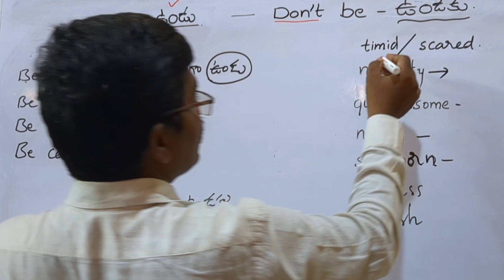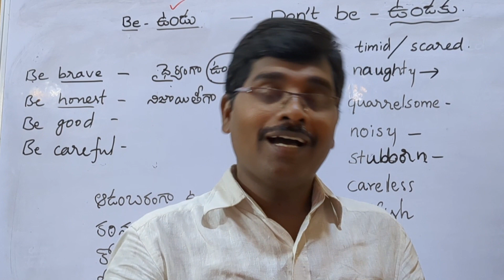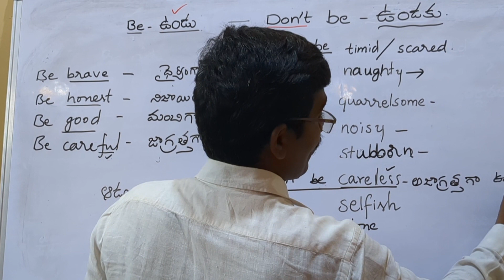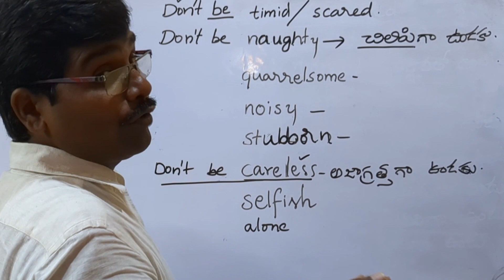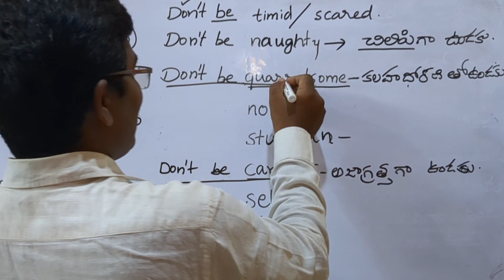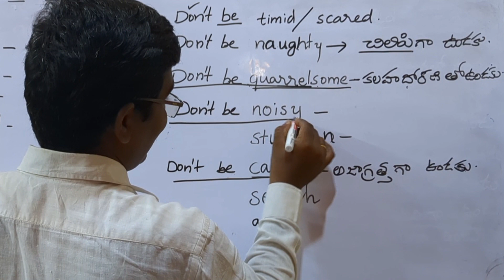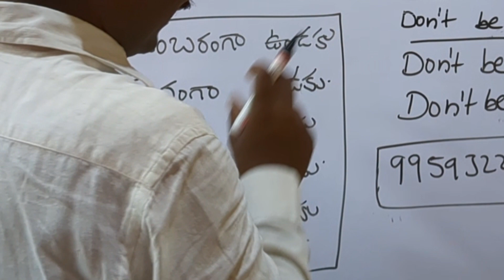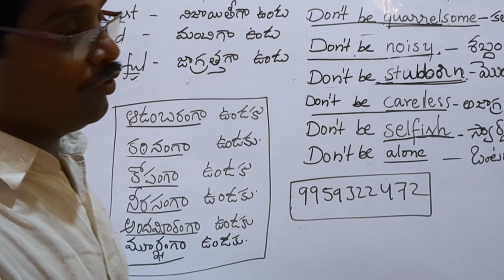Don't be ... Sentences with Don't be.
This video describes the negative form of the verb BE. My explanation will definitely help the views to form sentences very easily using this word and it will definitely fill their minds with the confidence that they can speak English very easily..